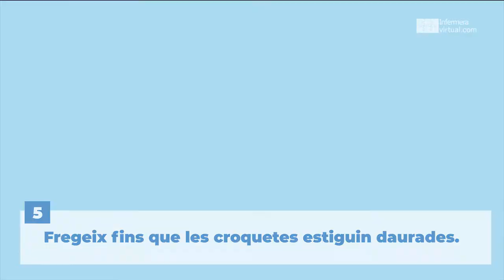Croquetes d'albergínia i col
Fes-li un cop d'ull a aquesta recepta saludable:
Ingredients: 1/2 col, 2 albergínies, 1 ceba, 2 ous, farina, llet, pa ratllat, oli d'oliva verge extra, sal, pebre i nou moscada.

Amb aquesta proposta cuidar-te és més fàcil. No te’n perdis cap i subscriu-te al canal! Segueix-nos a les xarxes: